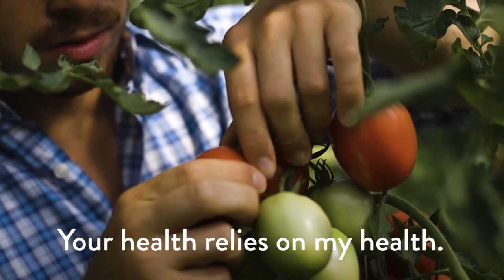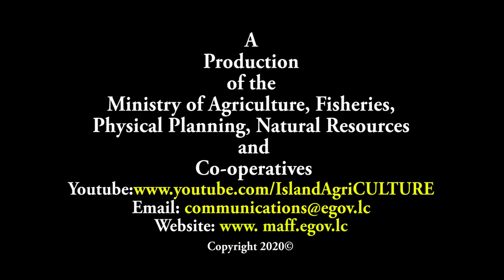Agriculture on the Move (Oct. 1, 2020) - The Year of International Plant Health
Cable TV: NTN channel 122/NTN channel 37